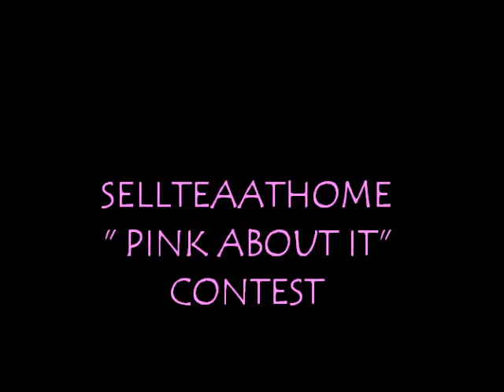SELLTEAATHOME "PINK ABOUT IT" CONTEST ENTRY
THANKS FOR THE CONTEST HOPE YOU ENJOYED HAD FUN DOING IT